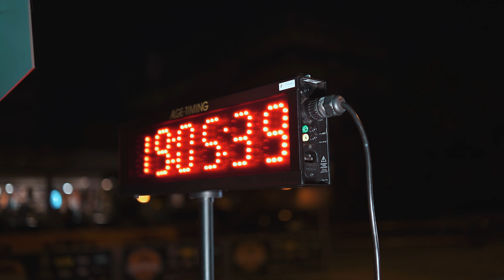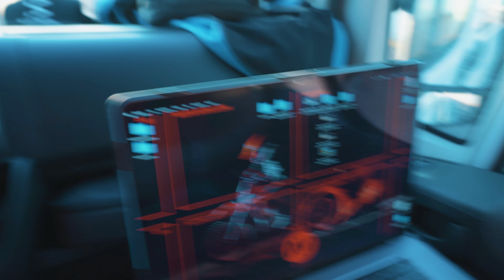E' RIMASTO SENZA BENZINA - FINALE BIBIONE TROFEO ENDURO GASGAS / KTM / HUSQVARNA - HO VINTO LA 450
In questo video non mancherà il solito divertimento e la fantastica atmosfera che si respira sempre al Trofeo Enduro GASGAS, KTM e Husqvarna. Sembra di essere tutti a una festa come in una grande famiglia, e poi ho spinto per 7 km un ragazzo che era rimasto senza benzina, ho scannato la mia EC350 F fino a 150 km/h, sono caduto numerose volte, anche dopo la fine della prova e nella gara notturna ho chiuso tutte le porte per non farmi passare con una bagarre senza senso.. e poi, sono partito affianco al mio amico e youtuber @MattiaCarpi, ho anche fatto un'intervista speciale al super Dakariano Tiziano @RallyPOV e che dire, se ne vedono di tutti i colori al trofeo.
Buona visione!

Visita il sito Insta360 e tutte le sue offerte con i link qui sotto dedicati:

Guarda questo video e mi raccomando fammi sapere cosa ne pensi. Ho bisogno di un pò di supporto da parte tua, quindi lascia un like, un commento qui sotto, condividi e fai vedere questo video ai tuoi amici e iscriviti al mio canale.

Quì sotto ti lascio alcuni link della mia attrezzatura, se hai bisogno di qualche consiglio o ti serve sapere qualcosa di nuovo, non farti problemi a scrivermi e sarò felice di aiutarti.